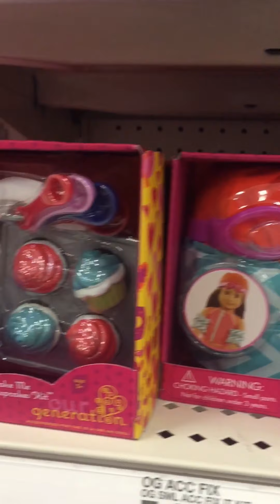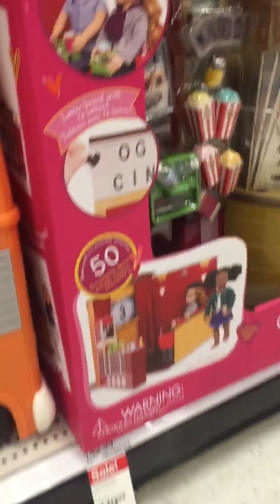Our Generation at Target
🎯 what I found for my toy photography while on vacation 👍